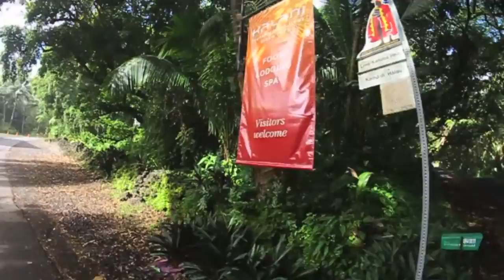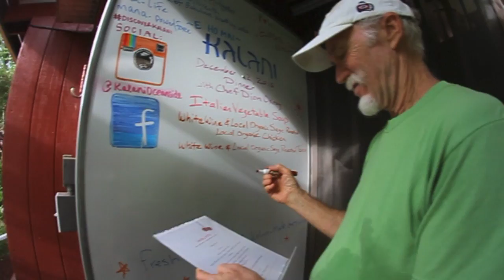Leaving Kalani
I lived and worked at Kalani for over 17 months.  The day I was leaving I recorded this video.